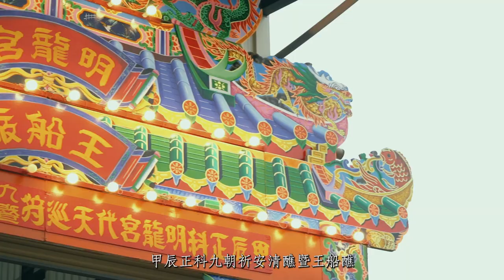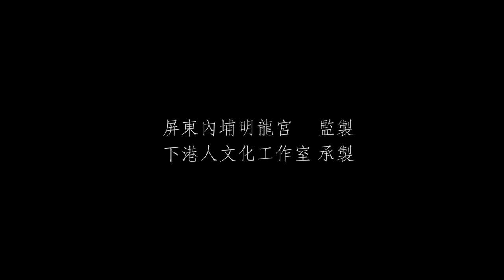屏東明龍宮【王船開光】微預告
屏東明龍宮
甲辰正科 王船開光大典
將於農曆9月15日舉行
歡迎各位蒞臨觀禮